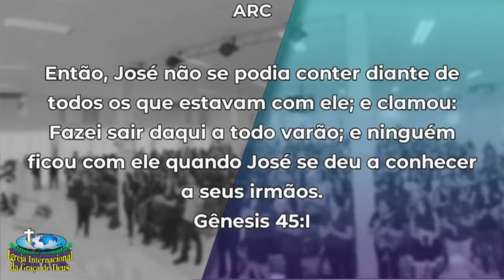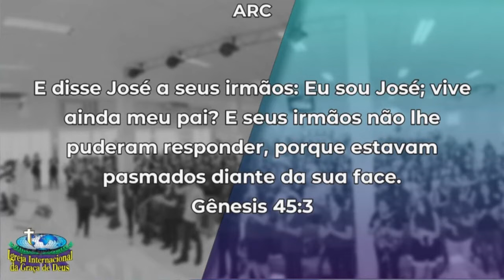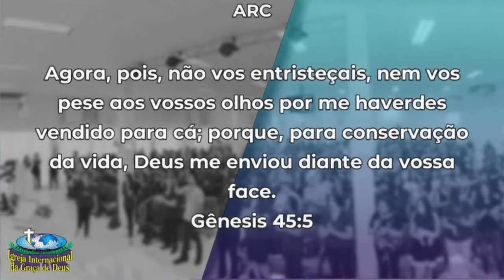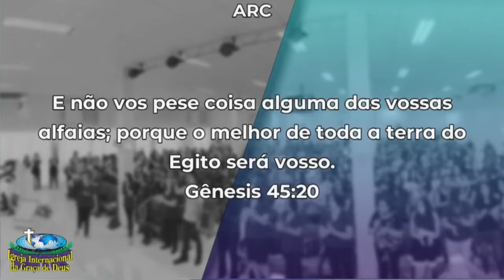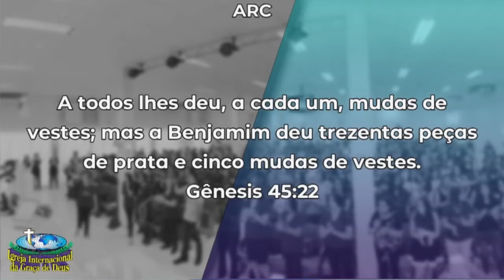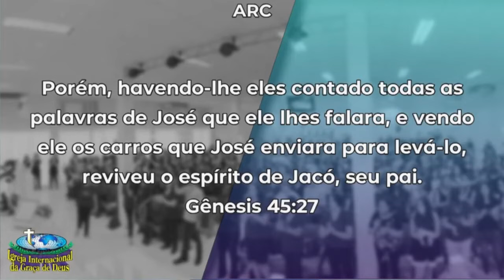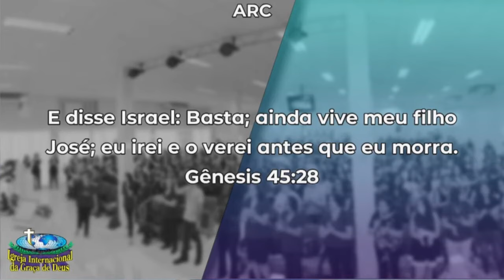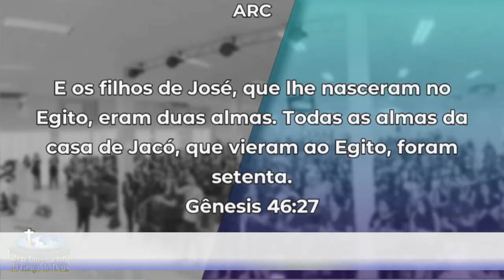#34 | GENEROSIDADE, PASSE ADIANTE! [IIGDBLU217]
José passou por várias situações, inclusive de ter sido vendido pelos seus irmãos.
Ele conseguiu se superar em tudo isso. E ainda, quando estave por cima, lembrou de seus irmãos e teve prosperidade o bastante para trazer toda a sua família para perto.

▶ MENSAGEM Nº 217
PR. SODRÉ | DOMINGO | 06/12/20
» GENEROSIDADE, PASSE ADIANTE! «

Gênesis 45
José dá-se a conhecer a seus irmãos
​1 Então, José não se podia conter diante de todos os que estavam com ele; e clamou: Fazei sair daqui a todo varão; e ninguém ficou com ele quando José se deu a conhecer a seus irmãos.
2 E levantou a sua voz com choro, de maneira que os egípcios o ouviam, e a casa de Faraó o ouviu.
3 E disse José a seus irmãos: Eu sou José; vive ainda meu pai? E seus irmãos não lhe puderam responder, porque estavam pasmados diante da sua face.

8 Assim, não fostes vós que me enviastes para cá, senão Deus, que me tem posto por pai de Faraó, e por senhor de toda a sua casa, e como regente em toda a terra do Egito.

9 Apressai-vos, e subi a meu pai, e dizei-lhe: Assim tem dito o teu filho José: Deus me tem posto por senhor em toda a terra do Egito; desce a mim e não te demores.
10 E habitarás na terra de Gósen e estarás perto de mim, tu e os teus filhos, e os filhos dos teus filhos, e as tuas ovelhas, e as tuas vacas, e tudo o que tens.
11 E ali te sustentarei, porque ainda haverá cinco anos de fome, para que não pereças de pobreza, tu, e tua casa, e tudo o que tens.

📲 Faça parte da minha lista de amigos no WhatsApp

☑ SIGA PR. SODRÉ

📌 Visite a nossa igreja em Blumenau | IGREJA DA GRAÇA | Rua Amazonas, 455- Garcia